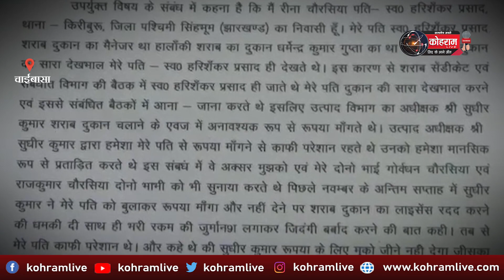कारोबारी की आ'त्मह'त्या में अफसर के खिलाफ ठोस सुबूत, नहीं हो रही जांच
अक्सर ‘वह’ कहा करते थे... जीने नहीं देगा ये अफसर
कारोबारी की आत्महत्या में अफसर के खिलाफ ठोस सुबूत, नहीं हो रही जांच
इंसाफ के लिए भटक रहे घरवाले, केस सीबीआई को देने की मांग
सुसाइड से कुछ घंटे पहले हरिशंकर ने सुधीर कुमार से की थी बात
धारा 306 के बाद भी नहीं हुई कोई कार्रवाई